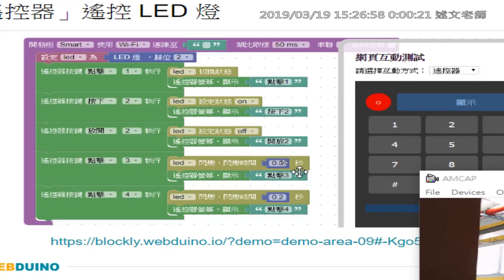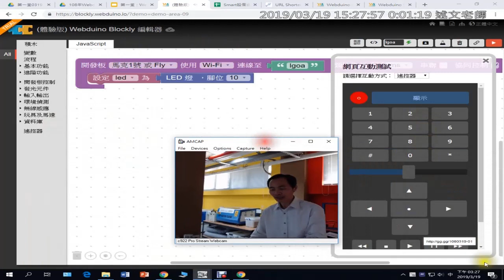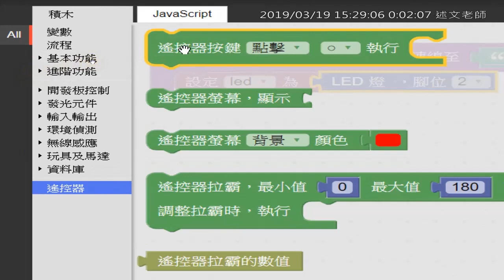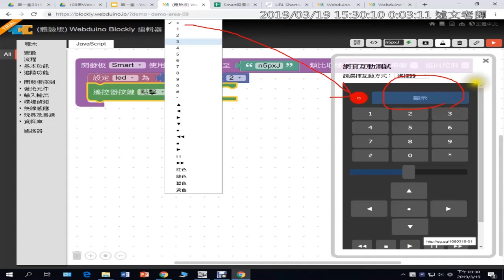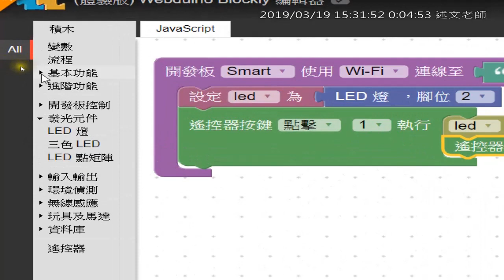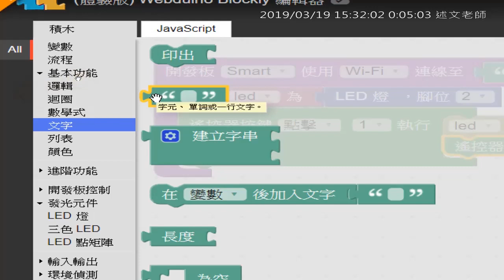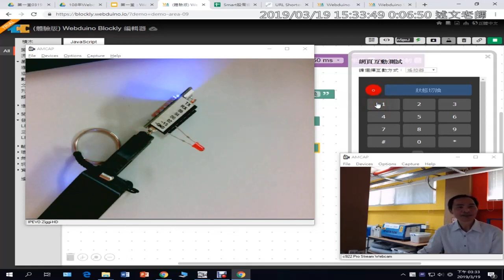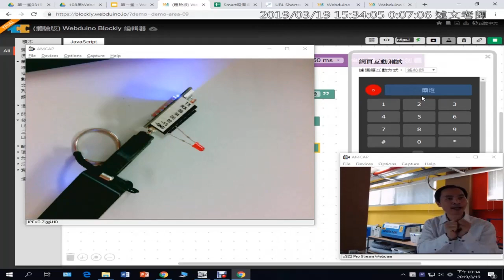10：使用「遙控器」控制 LED 燈